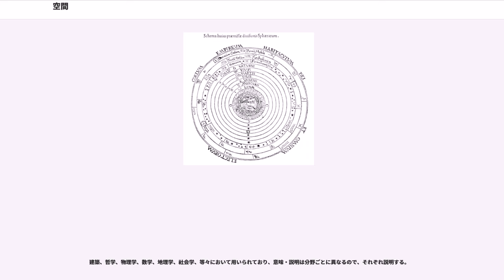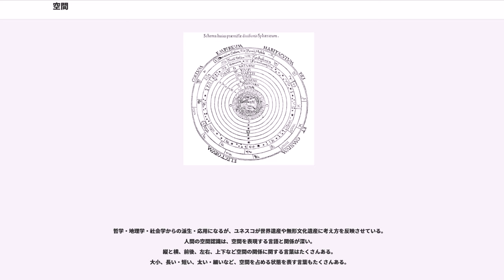空間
空間（くうかん）とは、

建築、哲学、物理学、数学、地理学、社会学、等々において用いられており、意味・説明は分野ごとに異なるので、それぞれ説明する。

自然哲学における理解を解説する。

アリストテレスは、自然学の基礎的概念として、事物の場所「トポス topos」としての空間概念を用い、物事の運動kinesisを説明した。トポスは「接触面」として、諸元素に対して能動的な作用を及ぼす実在であって、それぞれの本性により、火は上方に、土は下方の場所へと運動する、とした。
後にアリストテレスの自然哲学はクラウディオス・プトレマイオスの天文学と合体し、性質的な差異と階層構造をもつ有限宇宙が想定された。月下界には月下界特有の性質・法則があり、月の向こう側の空間には、そこ独特の性質・法則があると考えられていた。空間というのは、位置によって性質が異なる、と一般に考えられていたのである。人々は、空間は位置により性質が違うから、地上のものは落下するが、惑星は落ちないまま円運動を続けている、と考えていた。空間は相対的なものであった（宇宙論を参照）。

ルネ・デカルトが1633年に執筆した『宇宙論』の原稿においては、物体とは独立の空間を認めており、運動というのは空間の中のある位置から別の位置への移動」として簡潔に定義できるものであった（だが、この書はデカルトの生前には出版されなかった。出版は死後である。）。その後のデカルトの渦動説によれば、空間にはすきまなく目に見えない何かが満ちており、物が移動すると渦が生じている、物体は「渦」によって動かされている、と説明された（重力を説明する古典力学的理論を参照）。

自然哲学者アイザック・ニュートンは、上述のデカルトの渦動説は本で読んだものの、その体系に相当無理があると気づいていた。ニュートンは一般に公表はされなかったものの、『重力および流体の平衡について』という書きかけの手稿（『自然哲学の数学的諸原理』が出版される相当前に書かれたもの）を残しており、そこでデカルトの渦動説を名指しで批判している。そして、その手稿で「場所とは物体が占める空間の一部」とし、「静止とは同じ場所にとどまること」「運動とは場所の変化である」としていた（ただしこれは公表されなかった）。
ニュートンは、古代以来の「場所により空間の性質が異なる」という考え方に変化をもたすことにもなった。ニュートンは、天界の惑星の運動と地上の物体の落下が同一のしくみによってもたらされているとしても説明可能だと見抜き、「万有引力の法則」を公表した（『自然哲学の数学的諸原理』）。ニュートンはユークリッド幾何学を用いて、自らの理論体系を構築した。（当時、人類が知っていた幾何学はユークリッド幾何学だけであった。。）よって、ニュートン力学においては空間は、無限に広がる3次元のユークリッド空間と想定されていることになる。
『自然哲学の数学的諸原理』の冒頭部分の「定義」に続く箇所において、絶対空間と絶対時間という概念を導入した。「そのnature本性において、外界のいかなるものとも関係がなく、常に同じままで、不動の」と説明されている。ニュートンの力学体系では、空間は均一の性質で広がるものと想定されるようになり「絶対空間」と呼ばれたのである。また、ニュートンは同著においてその説明につづいて、絶対運動および相対運動について説明を行ない、バケツの中に水を入れ回転させる実験の説明を行った。

また、ニュートンは宇宙の空間のすべての位置・点が、全ての天体の位置と質量を知っているということから、空間というのは「神の感覚中枢 (sensorium dei)」であると述べた。神は絶対性を有しており、宇宙のあらゆる空間に神はあまねく存在している（遍在している）としたのである。（『光学』）。
ライプニッツは空間というのは、同時に存在する事物の秩序、ととらえた。空間は表象と表象との関係によって定義される、とした。よってライプニッツの考えでは、ニュートンが言うような絶対空間というようなものは否定した。
絶対空間と相対空間の考え方について議論が行なわれた。

絶対空間は、英国の自然哲学者ニュートンが唱えた空間概念で、連続的で均質な無限の広がりを想定している。

これは、ドイツのライプニッツによる批判の対象となった。ライプニッツは、相対空間という概念を提示した。ライプニッツによれば、空間とは諸物の関係であり、空間の存在は、その中の諸物の関係を、幾何学などにより...